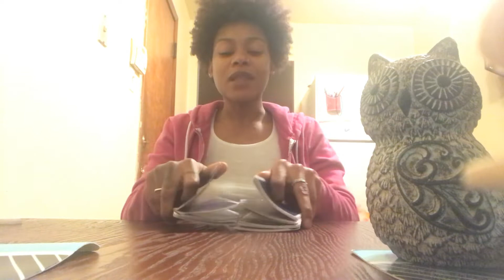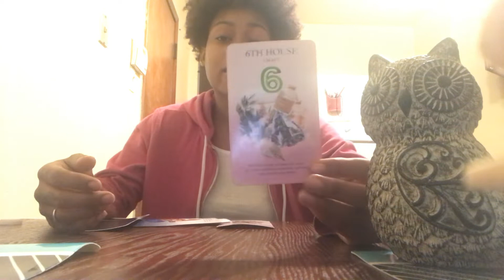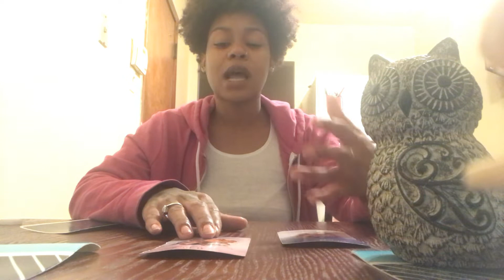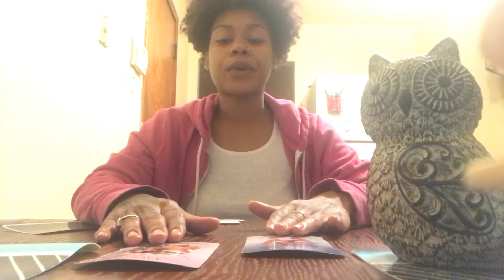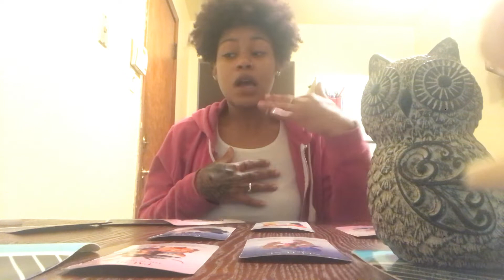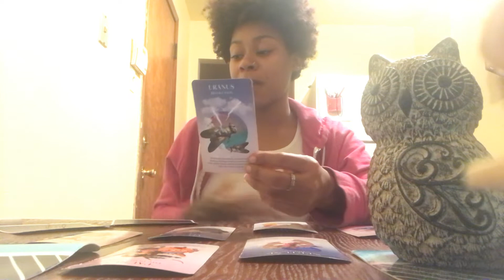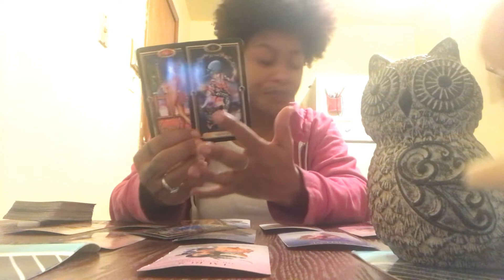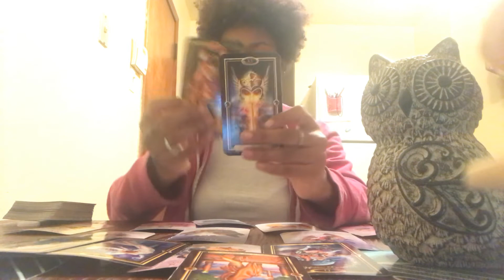Oh That Opportunity Over There, Yeah That’s Mine. Tarot Reading. High Priestess Was Right All Along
✨✨✨ NEW PRICE-LIST ✨✨🤷🏽‍♀️

🍀 $5 1-2 Quick Question & Answer. I’ll use the cards to clarify & better explain.

🦄 $10 Birth Chart Readings: Interested in horoscopes? Intrigued to know why you are the way you are? This session we’ll go over your birthday meaning, placements, Planets, love, family, and career life all based on the day you were born!